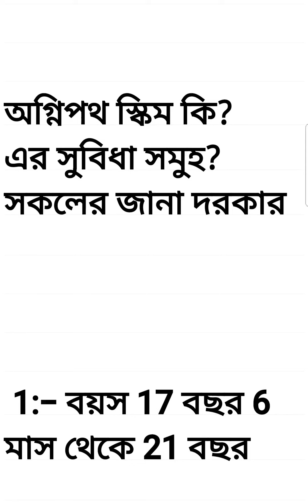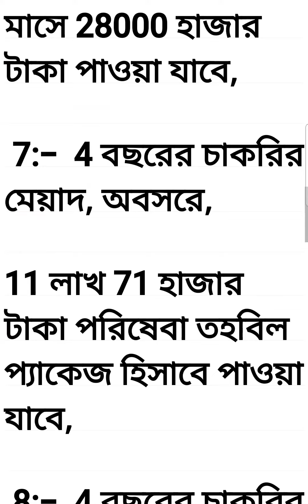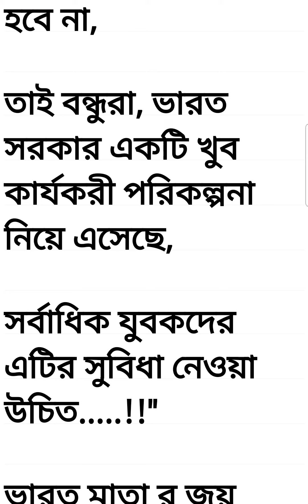অগ্নিপথ স্কিম কি?র সুবিধা সমুহ? সকলেরই জানা দরকার